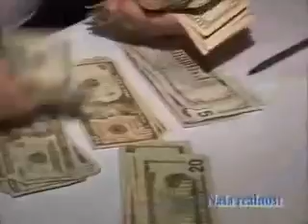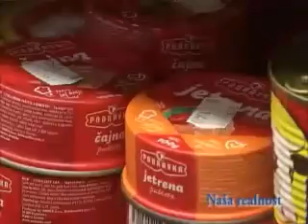Nasa Realnost u Kotor Varosu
Emisija Nasa Realnost NTV Hayat u Kotor Varosu